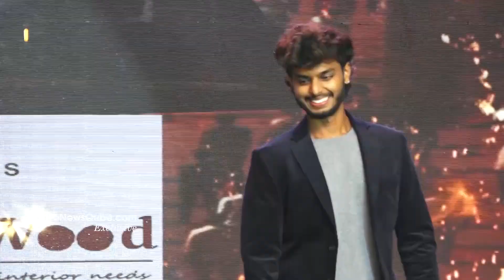Mitraaw Sharma Cute Speech @ Mega Movie Teaser Launch Event | Harsha Sai | NewsQube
Popular YouTuber, and philanthropist Harsha Sai who has millions of followers on social media is making his big screen debut with a film being made at a Pan India level. Written and directed by Harsha Sai himself, the film is produced by Mitraaw under the banner of Shree Pictures. Mitraaw is also the heroine of the movie. Padavala Balachandra is the co-producer, while Kalvakuntla Vamshidhar Rao presents the film.